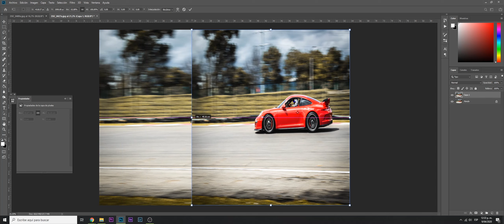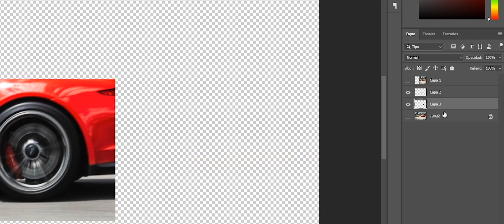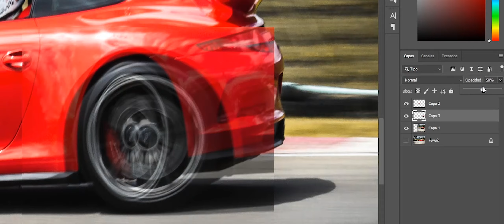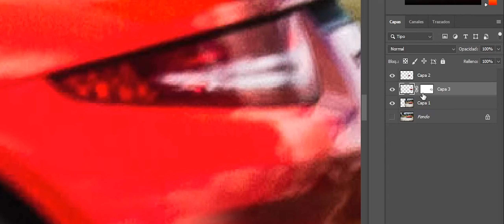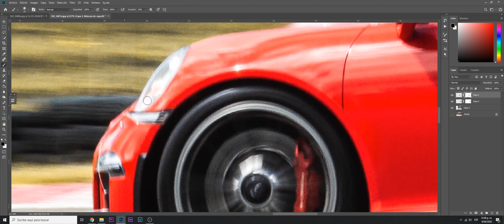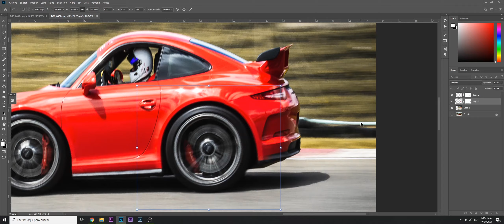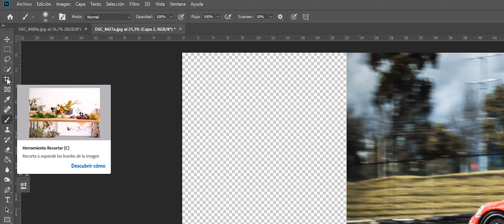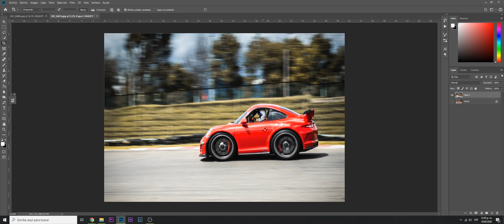✅Efecto MINI CARRO 🚗 [mini car/ POCKET CAR/ MINI COCHE] | 📸 Fotografía Automotriz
✅En este tutorial de edición fotográfica les voy a enseñar como como darle a las fotos de sus carros un efecto de caricatura/car town/ pocket car/ carro de jueguete. Espero que les guste mucho, recuerden compartir sus resultados en instagram utilizando mi hashtag

⚠️⚠️⚠️Redes⚠️⚠️⚠️
🚗 Instagram vehículos:

▶️▶️▶️▶️ MI EQUIPO ◀️◀️◀️◀️

💻 COMPUTADOR 🔥
✔️ Procesador AMD Ryzen 3700x
✔️Placa base Aorus B450 PRO WIFI
✔️Tarjeta de Vídeo EVGA GeForce GTX 1660 XC Ultra
✔️ RAM 16GB Corsair Vengeance LPX 16x1
✔️ SSD 256GB XPG Spectrix S40G RGB
✔️ Disco Duro 1TB Seagate Barracuda
✔️Fuente de 600w thermaltake
✔️ Chasis Thermaltake H100
✔️Monitor Profesional UltraWide LG 29WK600

⬇️⬇️⬇️VÍDEOS QUE TE PUEDEN INTERESAR⬇️⬇️⬇️

✅ Como hacer un MOTERITO en Photoshop? PASO A PASO

🚗 Cómo CAMBIAR EL FONDO de un COCHE en Photoshop?

🚗 Como BAJAR la SUSPENSIÓN y cambiar el DISEÑO de los RINES en Photoshop

✅Cómo hacer SELECCIONES en PHOTOSHOP? ✒️ Herramienta PLUMA [PRIMEROS PASOS] Fotografía Automotriz